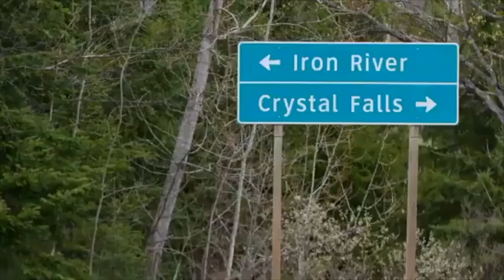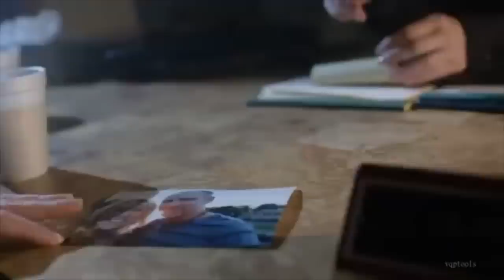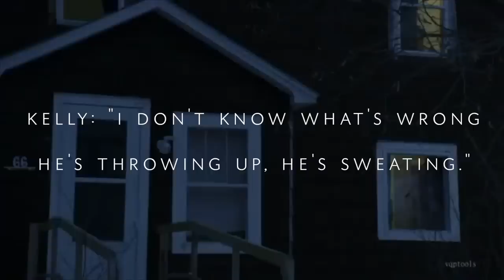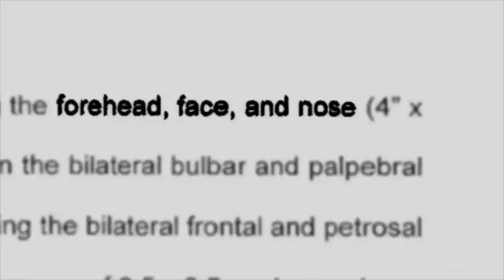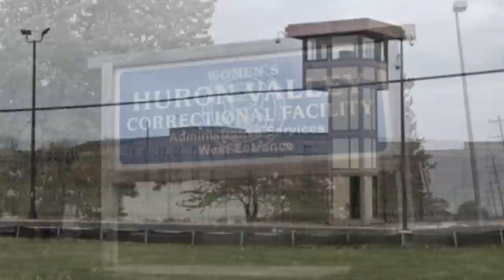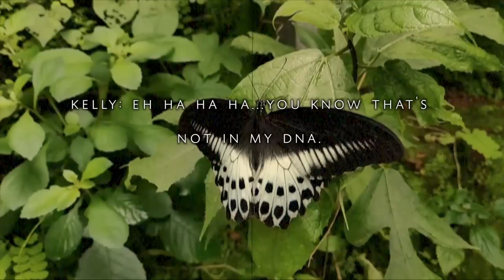She Dismembered & Served Ex-Lover's Remains at Neighborhood BBQ | The True Crimes of Kelly Cochran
Join the Crime Cult- Become a Cult Member to gain access to new content in advance, live streams and access an array of cult emojis.
Thank you for your kindness
Amazon Wishlist